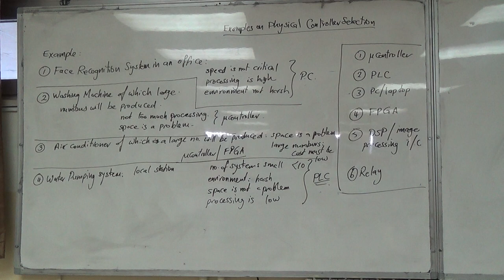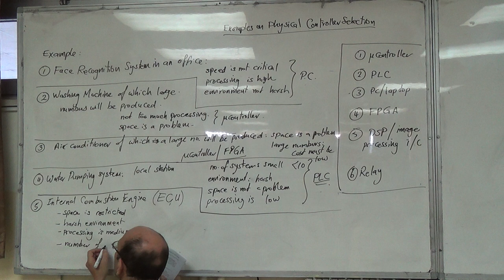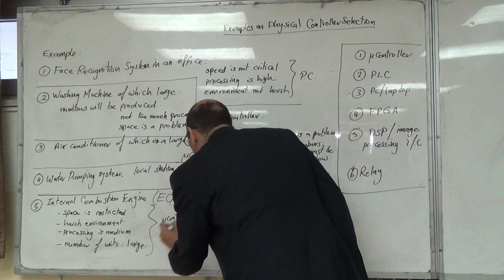Examples on Physical Controller Selection: Fifth System (Engine Control Unit), 4/4/2016